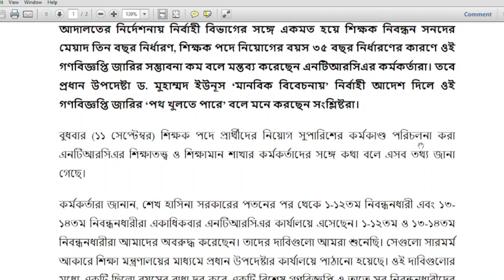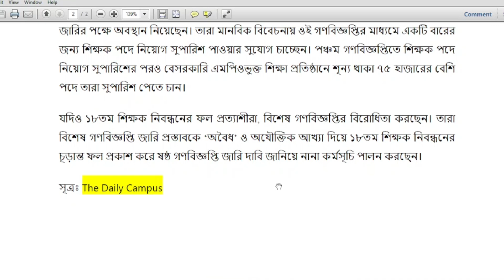বিশেষ গণবিজ্ঞপ্তি না হওয়ার সম্ভাবনা কতটুকু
বিশেষ গনবিজ্ঞপ্তির সর্বশেষ খবর নিয়ে এই ভিডিওতে আলোচনা করবো।
ntrca সর্বশেষ খবর কি?